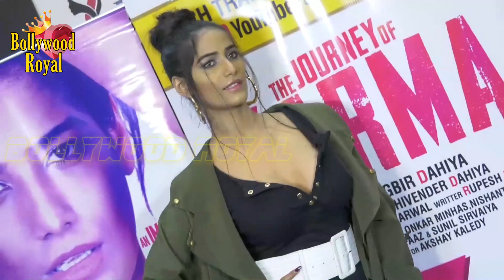FULL VIDEO | Interview Of Poonam Pandey For The Film ‘The Journey Of Karma’